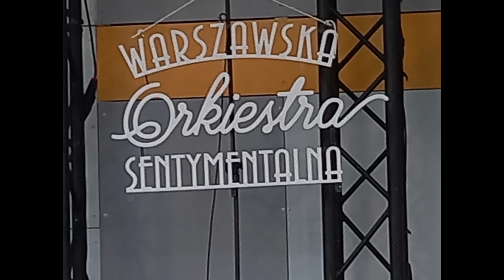2/ Warszawska Orkiestra Sentymentalna 3/06/2023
Opis

Warszawska Orkiestra Sentymentalna / 3 czerwca Józefów / MOK /

Tadeusz Spociński Odrzywół i okolice

3Polubienia

260Wyświetlenia

3 cze2023

GODZ. 20:30 URODZINOWA POTAŃCÓWKA NA SKWERZE Z WARSZAWSKĄ ORKIESTRĄ SENTYMENTALNĄ Warszawska Orkiestra Sentymentalna to zespół rozsmakowany w dawnych melodiach polskiej przedwojennej rewii i kabaretu. Piosenki i pieśni z repertuaru Adama Astona, Wiery Gran czy Mieczysława Fogga, aranżacje Henryka Warsa i Rostworowskiego, wykonania orkiestr Golda i Petersburskiego, Karasińskiego i Kataszka, nieustannie nas inspirują. Wzruszające walce, namiętne tanga, skoczne polki, porywające foxtroty, rumby i slow-foxy – wybierają to, co najlepsze wśród bogactwa sceny i ekranu dwudziestolecia i czasów powojennych, i wykonują zachowując styl i ponadczasowy urok tych melodii oraz dodając im odrobinę współczesnej wrażliwości muzycznej.